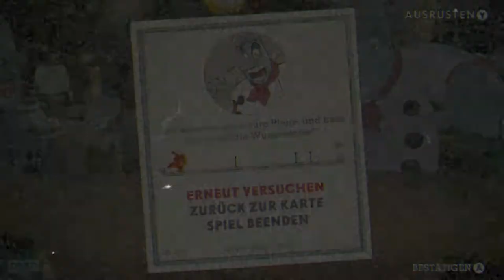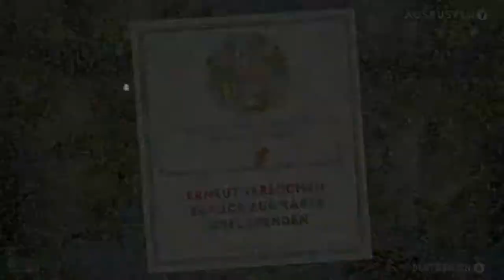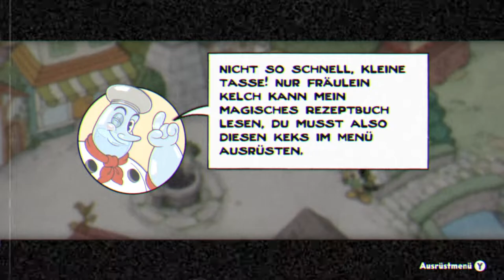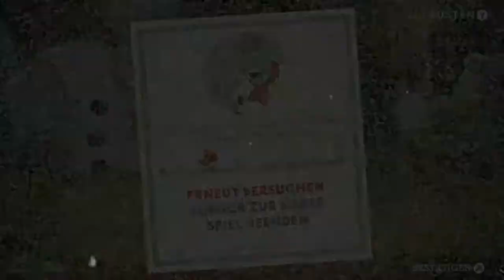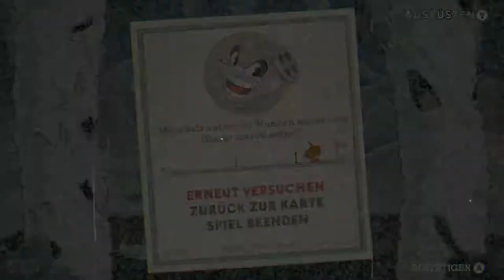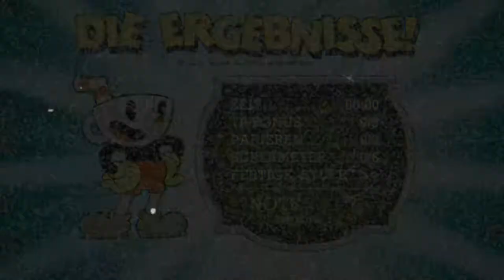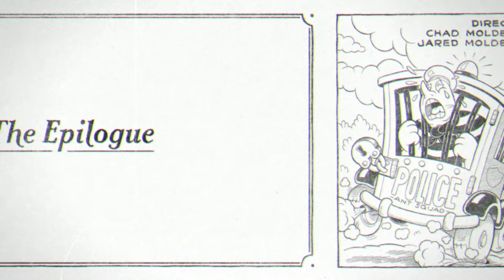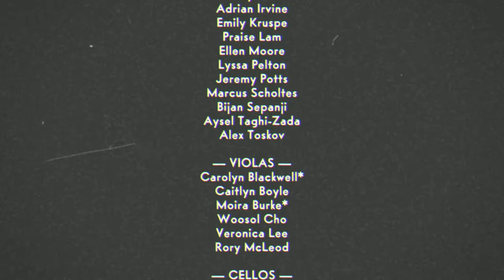✪ Lets Play Cuphead DLC / Xbox SX / Switch deutsch #06 Der Salzbäcker ✪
In "Cuphead - The Delicious Last Course" bekommen Tassilo und Pottkopp Gesellschaft: Fräulein Kelch steht ihnen in einem DLC-Abenteuer auf einer bislang unbekannten Insel zur Seite! Nutze neue Waffen, neue Zauber und Fräulein Kelchs neue Kräfte im Kampf gegen durchtriebene, bildschirmfüllende Endgegner, um Meister Salzbäcker im definitiven und herausfordernden "Cuphead"-Abenteuer zu unterstützen. • Vorhang auf für Fräulein Kelch: ein brandneuer, spielbarer Charakter mit neuen Kräften und dafür angepasster Steuerung. Nach dem Kauf kann Fräulein Kelch sowohl die DLC- als auch die Abenteuer des Hauptspiels erleben! • Bereise eine bislang unbekannte Tintenfassinsel und verprügle die abgefahrensten und fiesesten Endgegner, die die "Cuphead"-Welt bislang gesehen hat! • Entdecke neue Waffen und Zauber, mit denen du knifflige Herausforderungen überwinden und neue Rekorde bei alten Endgegnern setzen kannst! • Hilf Meister Salzbäcker in einem brandneuen Abenteuer dabei, das Geheimnis des legendären wie rätselhaften Kelchs zu lüften!

*👉 Findest du im XBOX SHOP / Switch E-Shop

MEIN EQUIPMENT

lets play, cuphead, jump run, xbox series x, jump shoot, chalize, xbox, deutsch, series x, hardcore, abenteuer, microsoft, Xbox Series X, Walkthrough, blind, letsplay, gameplay, gaming, Nintendo,